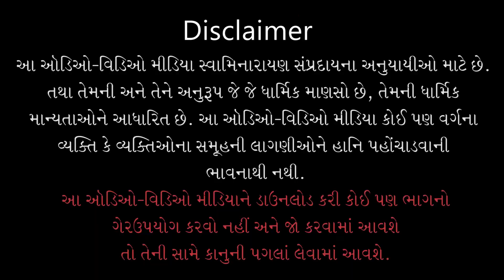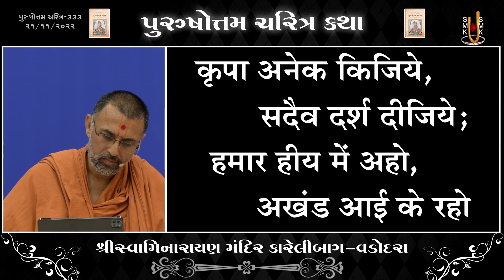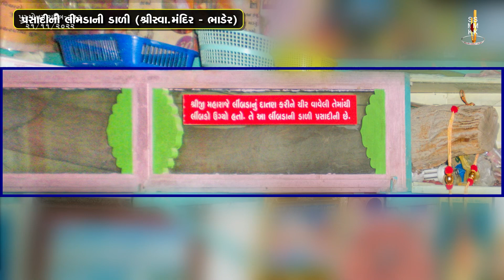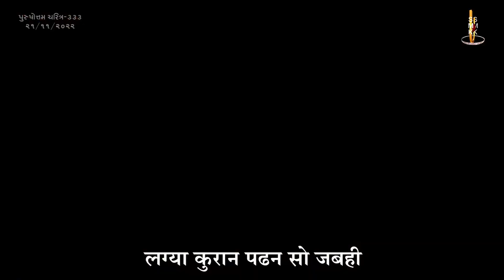Purushottam Charitra - 333 | પુરુષોત્તમ ચરિત્ર - ૩૩૩ | 21 Nov 2022 | Ishwarcharandasjiswami - Kundal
Title: Bhader Darbar Pratapsinhe Prabhu Pase Shu Mangyu ?
Guj. Title: ભાડેર દરબાર પ્રતાપસિંહે પ્રભુ પાસે શું માંગ્યું ?
Granth Chapter - Sub Chapter: Adhyay - 60
Granth Name: Purushottam Charitra
Granth Author Name: Kavi Dalpatram
Type: Katha
Category: Granth Katha
Orator: Ishwarcharandasji Swami - Kundaldham
Sabha Type: Morning Sabha
Sabha Number: 333
Event Date: 21 Nov 2022
Location: Swaminarayan Mandir, Karelibaug - Vadodara